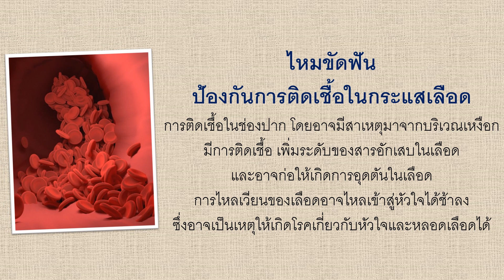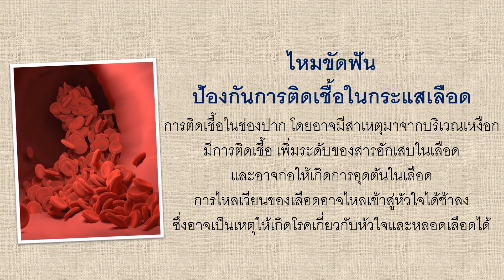ไหมขัดฟัน ช่วยอะไร มีประโยชน์อย่างไร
ไหมขัดฟันมีประโยชน์อะไร ทำไมเราต้องใช้หลังการแปรงฟัน  ยิ่งเป็นคนที่มีปัญหาหินปูน คนจัดฟัน ยิ่งจำเป็นต้องใช้ เพราะเพียงแค่เราแปรงฟันก็ไม่สามารถขจัดเศษอาหารและคราบสกปรกติดตามฟัน ไหมขัดฟันจะซอกซอนตามซอกฟันได้ดีกว่า มีให้เลือกใช้หลายแบบมา เช่น ไหมขัดฟันแบบมีด้าม แบบไม้ หาซื้อได้ง่ายๆ ที่ 7-11 เซเว่น หรือตามห้างสรรพสินค้า